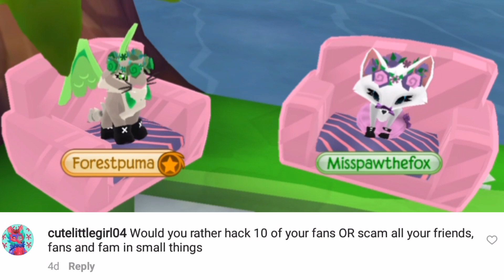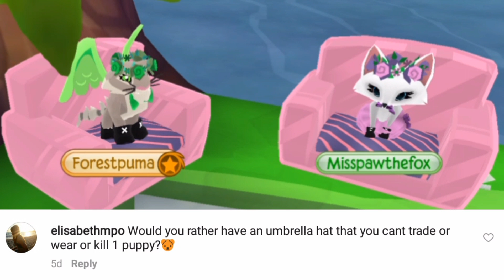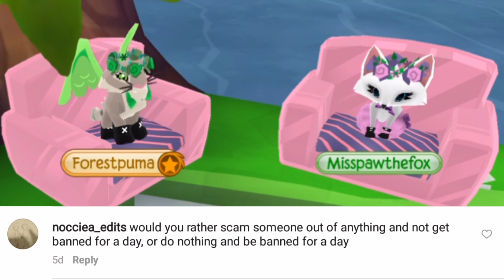ANIMAL JAM PLAY WILD - WOULD YOU RATHER #2 ft. MISS PAW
Check out some other places in our Forest!